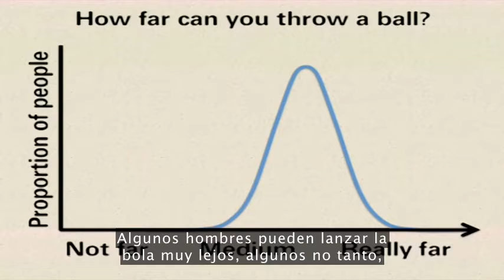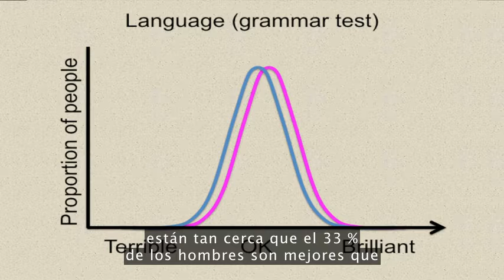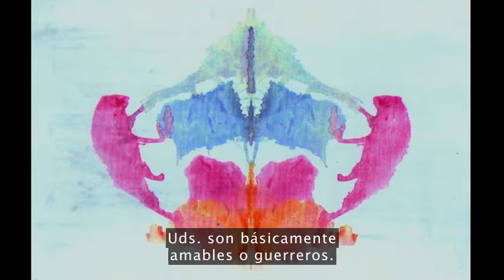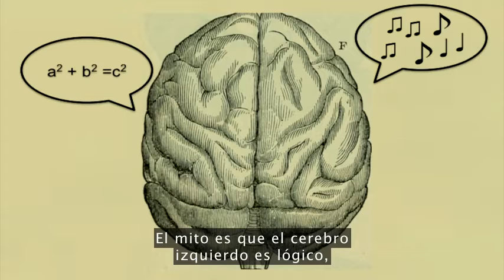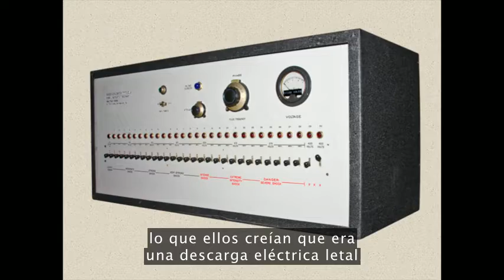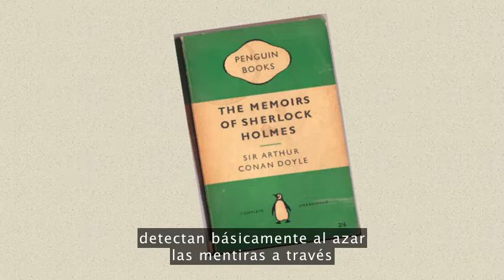Ben Ambridge, 10 mitos sobre Psicología derribados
En 2014, Ben Ambridge, experto en psicología, dio esta charla Ted en donde derriba los 10 mitos más arraigados sobre esta disciplina.
Te invitamos a verla y reflexionar al respecto.